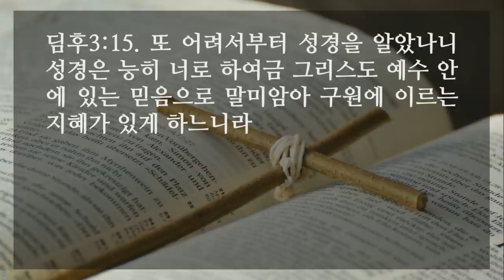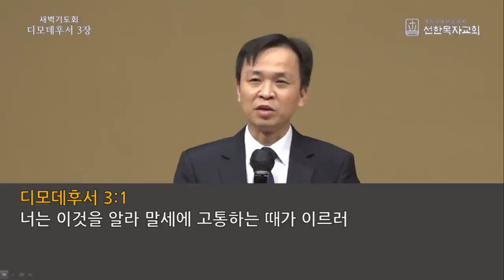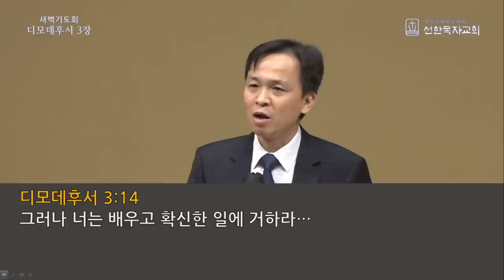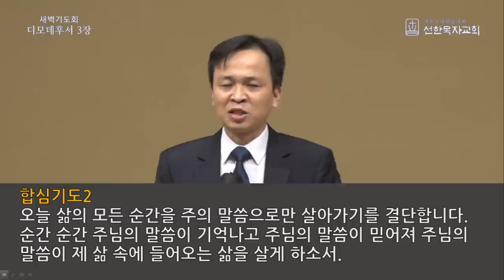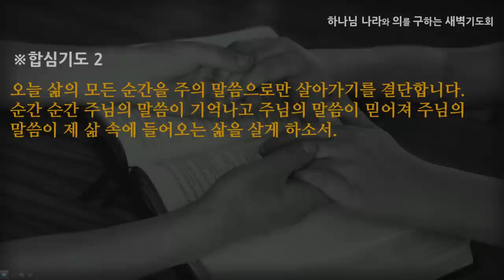[선한목자교회] 새벽기도 2021년 10월 27일 | 돌아서라! 거하라! - 여재우 목사 [디모데후서 3:1-17]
돌아서라! 거하라! - 여재우 목사 [디모데후서 3:1-17]